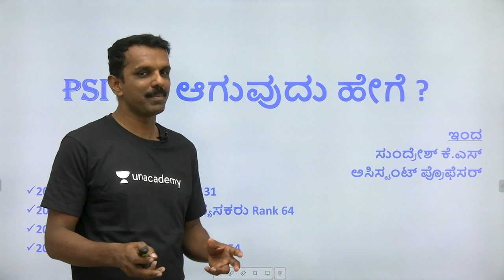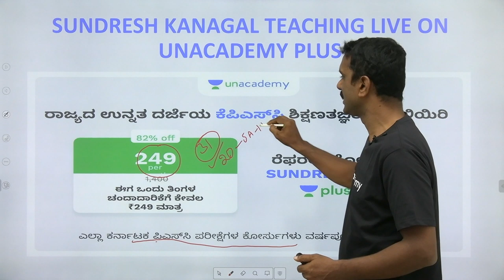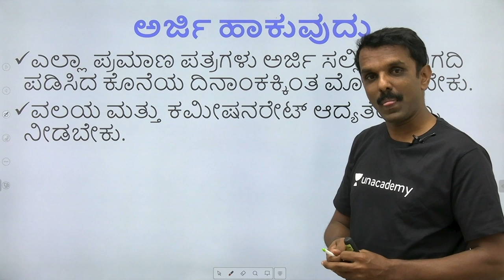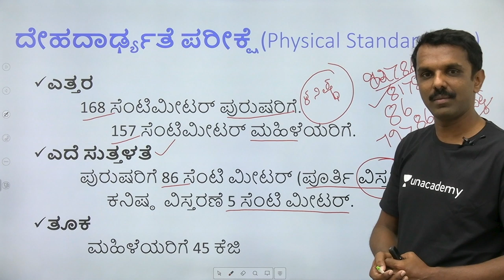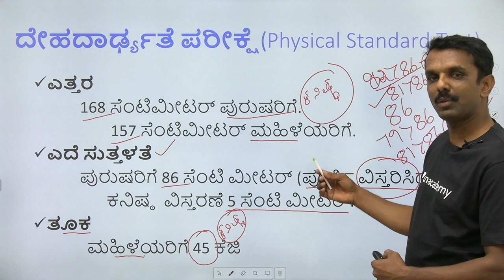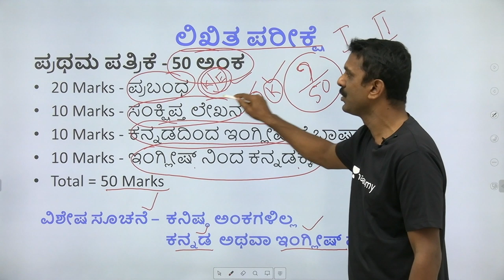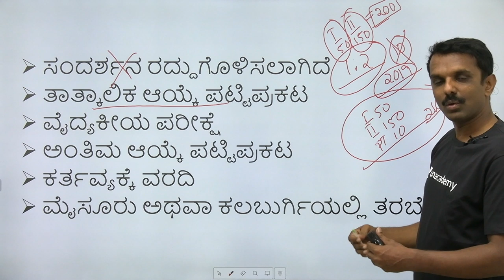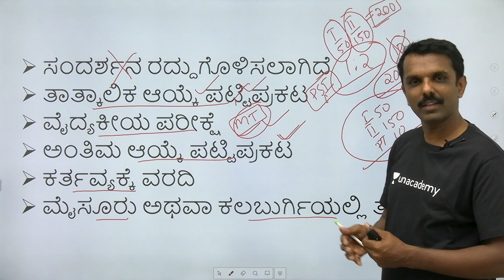PSI Interview/ Final Results 2007 | KPSC / PSI Results | Rank 131 - PSI (SI) | Sundresh Kanagal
In this session, Sundresh Kanagal Rank 131, 2007 batch will share the details about How to become PSI (SI), This session will be helpful for aspirants preparing for PSI exams.

Unacademy Plus Subscription Benefits:
1. Learn from your favorite teacher
2. Dedicated DOUBT sessions
3. One Subscription, Unlimited Access
4. Real-time interaction with Teachers
5. You can ask doubts in the live class
6. Download the videos & watch offline